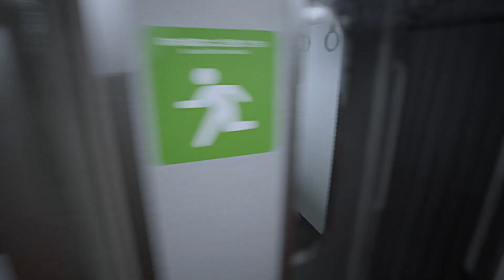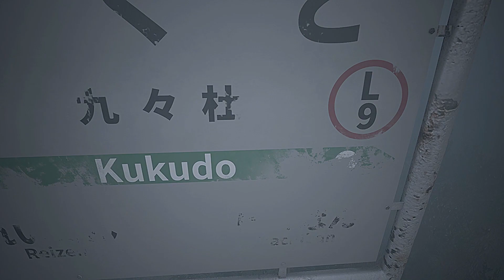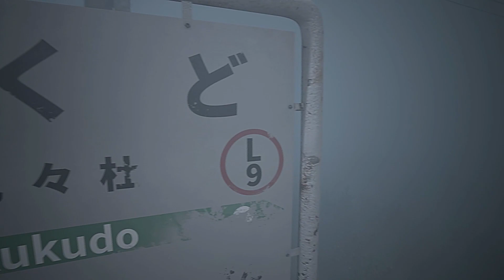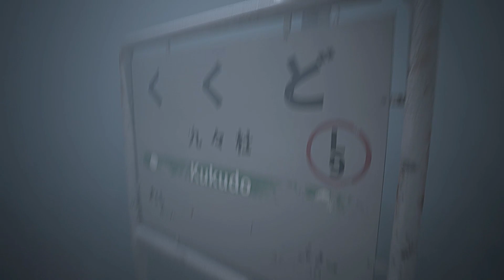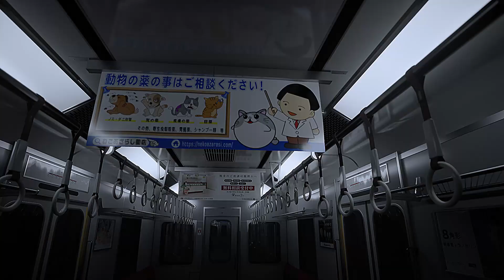Platform 8 Secrets ENDING +All Anomalies Jumpscare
You are trapped on a train that runs forever. Keep an eye out for anomalies and find a way out.